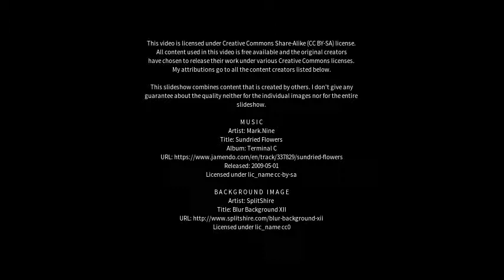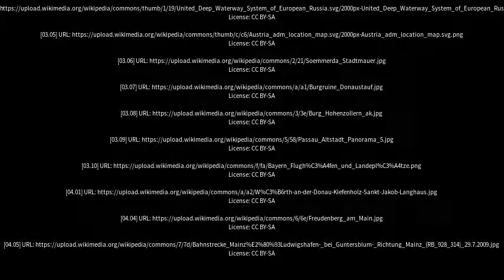Best places to visit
Best places to visit - Wörth an der Donau (Germany) Best places to visit - Slideshows from all over the world - City trips, nature pictures, etc.